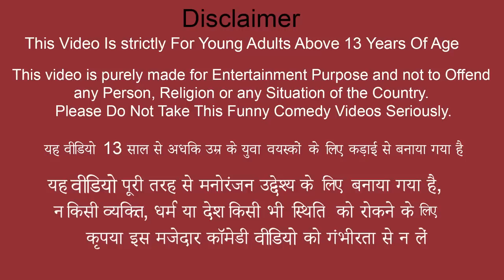जादुई पिज्जा एटीएम Garib Maa Magical Pizza ATM Street Food Village Comedy Video Hindi Kahani Comedy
जादुई पिज्जा एटीएम Garib Maa Magical Pizza ATM Street Food Village Comedy Video Hindi Kahaniya Funny Comedy Video.